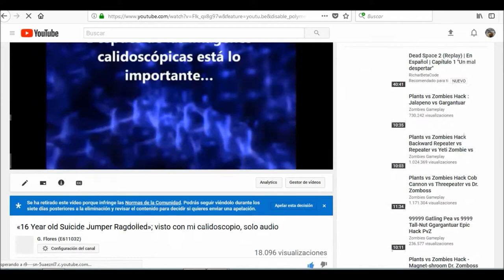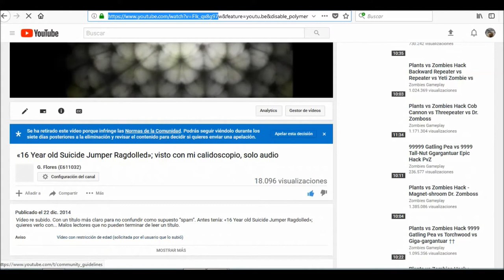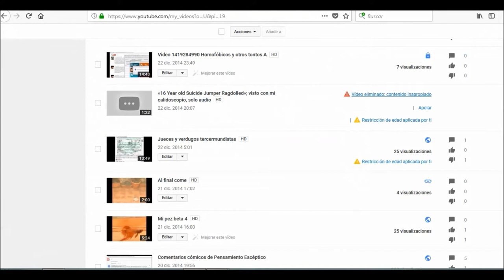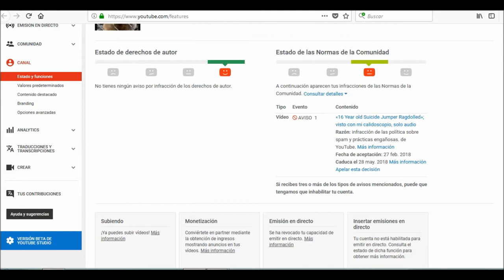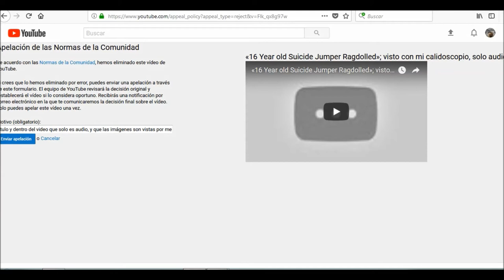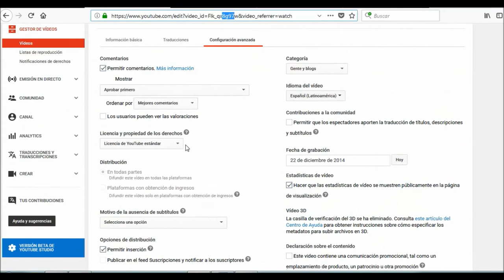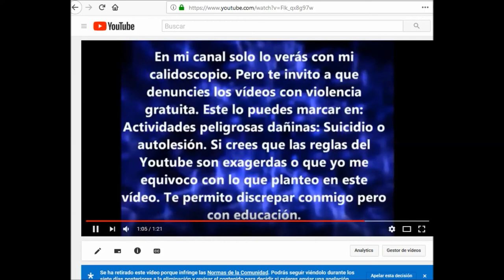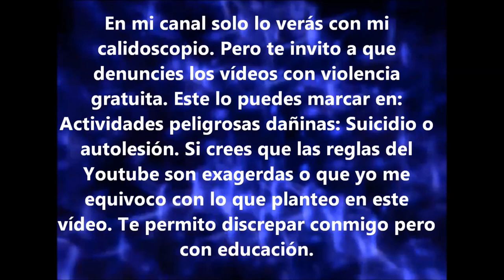¿Qué spam?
Posible error de Youtube.
El video que me retiraron no tenía, en mi opinión, las características del spam. Aquí muestro el aviso, la apelación, y las normas de la comunidad. Es bien claro en el título del video que no se presentaba el original, solo el audio. Y el mensaje final es igual de claro.